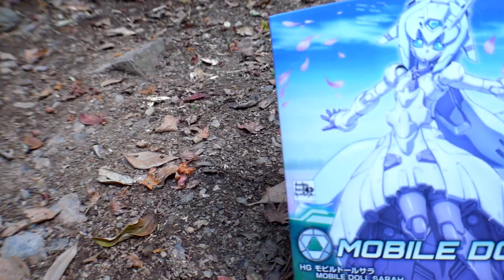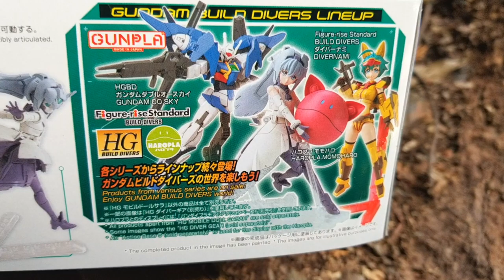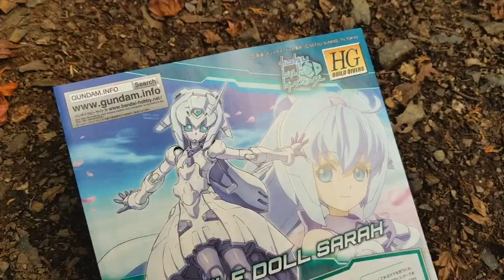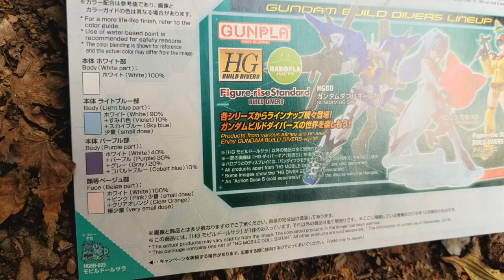The Hunt For HGBD Mobile Doll Sarah